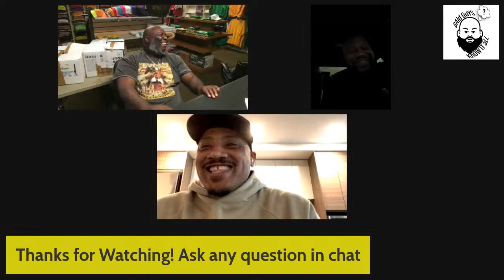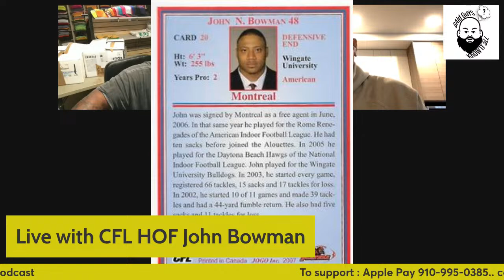HOF John Bowman